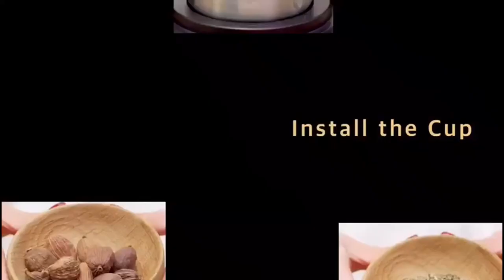7 Best Electric Coffee Grinder 2023 | Top 7 Budget Electric Coffee Grinders in 2023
7 Best Electric Coffee Grinder 2023 | Top 7 Budget Electric Coffee Grinders in 2023

An electric coffee grinder will help you to make better coffee at home. If you are looking for the best electric coffee grinder 2023 these seven products are some of the best options available.

►Amazon Links◄

1. Wirsh Coffee Grinder - Herb Grinder with Stainless Steel Blades, Spice Grinder with 15 Cups Large Capacity,150W Powerful Grinder for Coffee Beans, Herbs, Spices, Peanuts, Grains, and More

2. DmofwHi Cordless Electric Coffee Grinder, USB Rechargeable Coffee Bean Grinder with 304 Stainless Steel Blade and Removable Bowl

3. SHARDOR Electric Coffee Grinder, Herbs Grinder, Spices Grinder, Coffee Beans Grinder, Espresso Grinder with 1 Removable Stainless Steel Bowl

4. LINKChef Coffee Grinder with Brush, 200W Spice Grinder with Stainless Steel Blade for Seed, Bean, Nut, Herb, Pepper & Grain, Lid Activated Safety Switch, CG-8420

5. TWOMEOW Electric Coffee Grinder for Beans, Spices, and Herbs, Stainless Steel Blades, 1 Removable Stainless Steel Bowls, Makes up to 9 Cups

6. Sweet Alice Electric Coffee Grinder, Quiet Coffee Bean Blade Grinder, Stainless Steel for Spice Herbs, Nuts, Cereals, Grains

7. Gevi Electric Coffee Grinder, Stainless Steel Blade Grinder for Coffee, Espresso, Latte, and Mochas, Noiseless Operation, GECGI140-U-1

This is not a TOP. This is a list of the best electric coffee grinders 2023 in no particular order.